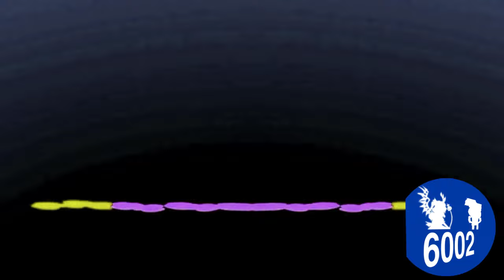PlayKids Logo (2010-2014) Effects (Preview 2 Effects)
Credits to PlayKids for this logo.